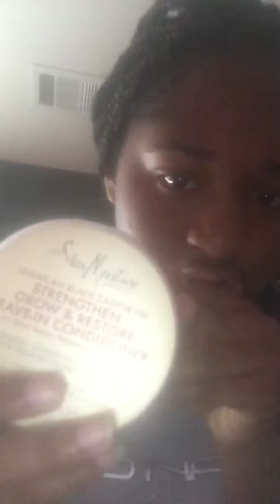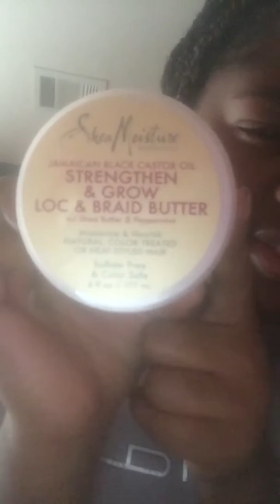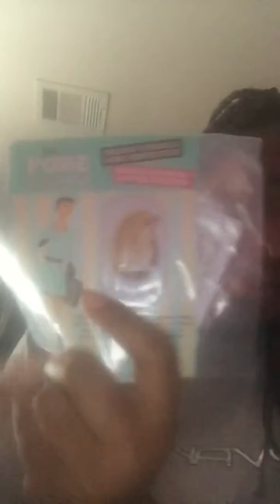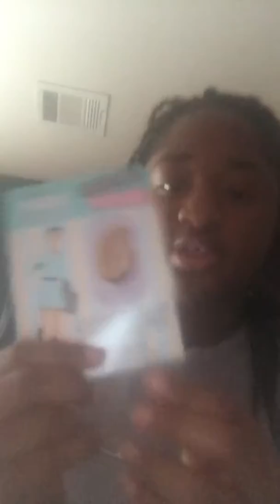Ulta Unboxing Haul 💜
Today I will be showing the products I got from ULTA. I honestly don't know what that sound is. I recorded this on my phone so that's probably why. Next video will have better sound quality. I am going to start uploading videos on Saturdays and/or Sunday's. ❤️